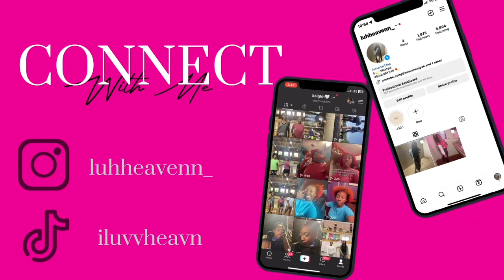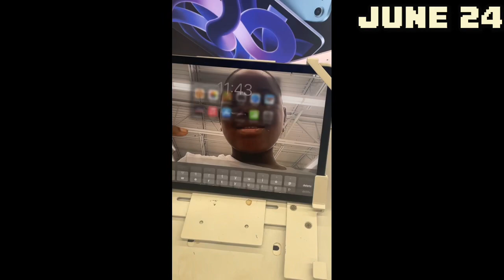Last First Week of Band Camp💔 ..: Spend the Week With Me !